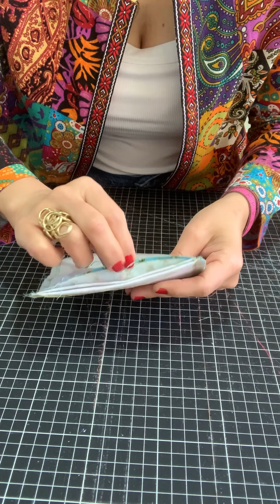Carteira abacaxi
🇧🇷Cateira abacaxi
Super linda, prática, compacta e bem rapidinha pra fazer.
Material:
80cm x 15cm de tecido,
78cm x 13cm de entretela de tecido com cola,
15cm x 8cm de tecido para fazer o fechamento.

🇺🇸Pineapple bag
Super beautiful, practical, compact and very quick to make.
Material:
80cm x 15cm of fabric,
78cm x 13cm fabric interlining with glue,
15cm x 8cm of fabric to close.

Ateliê Sônia Sakiyama
Grupo Facebook:
Ateliê Sônia Sakiyama / Musas do Patchwork